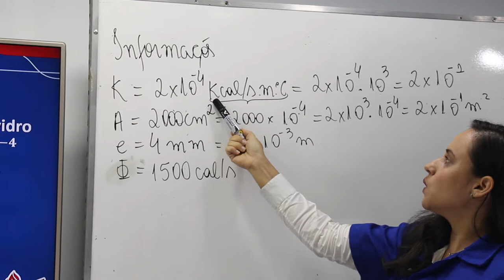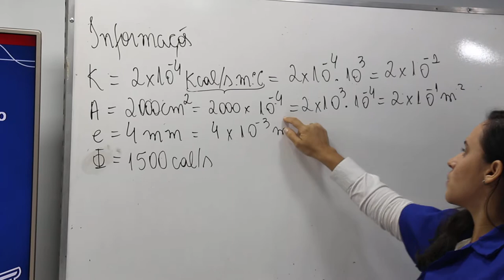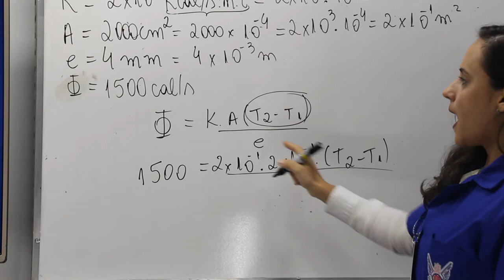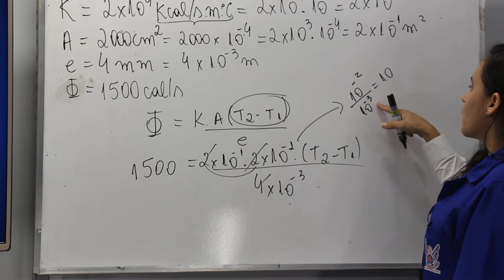WEB AULA 4 - FÍSICA - 2ª SÉRIE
Capítulo 6 - Processos de troca de calor - pág. 95 - 6.